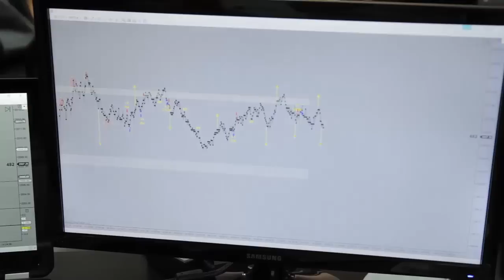Traders en Medellin Comparten Su Experencia: Yuliet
Traders en Medellín Comparten Su Experiencia: Yuliet vino a nuestro entrenamiento militar en nuestro centro de trading en Medellín.  Nuestro entrenamiento militar es donde tenemos traders que vienen de diversas partes del mundo  y operan en vivo con nuestros Máster Traders. El entrenamiento duro una semana completa y Yuliet voló desde Dallas para participar en el evento.

Durante el evento cubrimos varios temas que son no solo lo básico sino lo avanzado también.  Todo lo que un trader necesitara para poder operar exitosamente en los mercados, incluyendo muchos temas avanzados.  Todo el mundo está operando con la misma estrategia que es Congressive con especialización en Ticks.  Además, muchas personas operan con velas japonesas pero nosotros operamos con ticks porque son mucho más confiables cuando nosotros estamos operando.

Todos los traders en Medellín que vienen a operar en nuestro centro de trading operan siempre con barras ticks.

Ahora pueden escuchar la experiencia de Yuliet, otro de nuestros traders en Medellín, sobre nuestro programa de trading.